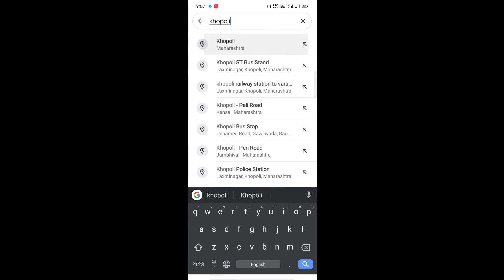#2 Travel Vlog | Abandoned Plane,Khopoli l Ride with TRT group🏍️🛣️🔥💥